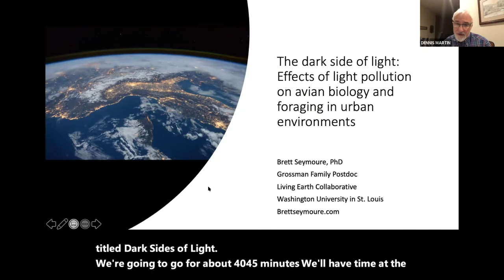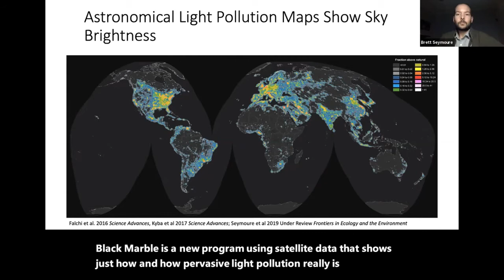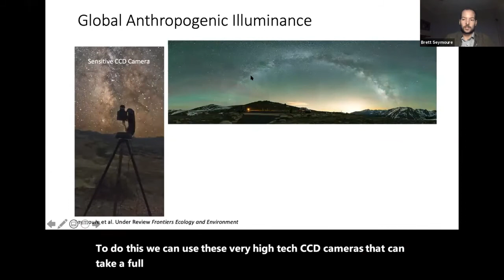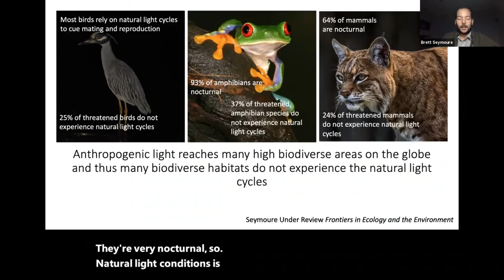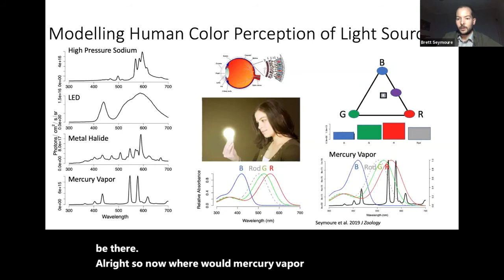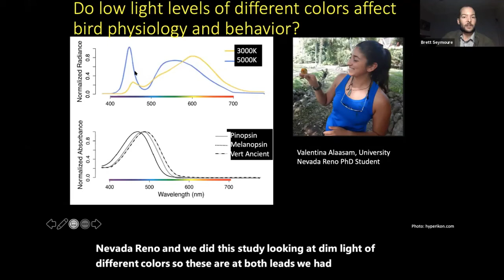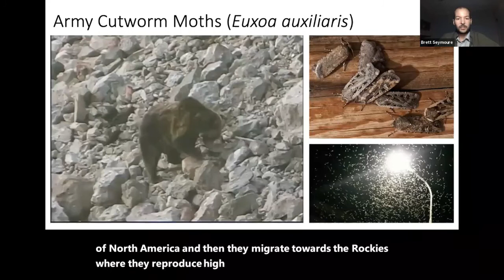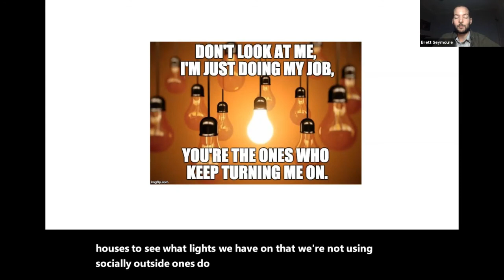The Dark Side of Light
In this presentation, Dr. Brett Seymoure of Washington University will introduce the cause and problem of artificial light at night and the main mechanisms through which it alters bird biology. He will present data showing how artificial light alters the visual abilities and physiology of birds including a study on bird predation of moths under artificial light sources.

This was presented at our annual joint program with the Webster Groves Nature Study Society.